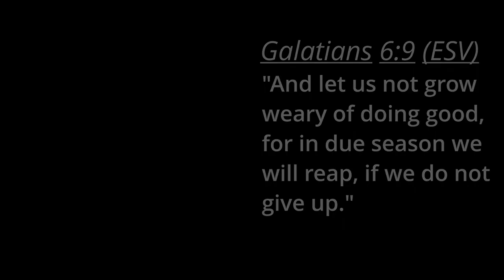This Boss Made Me RAGE - Elden Ring: Shadow of The Erdtree DLC (Part 3)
Join me as I continue my first playthrough of Elden Ring’s Shadow of the Erdtree DLC! In this episode, I face off against deadly foes like dragons, Demi-Humans, Trolls, and the fierce Rellana, Twin Moon Knight - one of the toughest bosses I’ve ever encountered. Will I survive these new challenges?

Original Thumbnails by souls_starved, simon0avp, and victorgpqart on Instagram!

0:00 Recap
0:54 Intro
1:39 Ellac Greatbridge
1:56 Cerulean Coast
5:01 Demi-Human Marigga
6:20 More Cerulean Coast
7:32 Finger Ruins
8:51 Rivermouth Cave
9:59 Chief Bloodfiend
11:38 Castle Ensis
13:37 Sir Ansbach
14:48 More Castle Ensis
16:37 Rellana, Twin Moon Knight
28:24 Outro